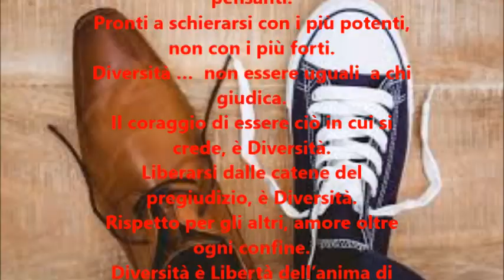Diversità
Diversità …  strana, sospettosa,  ambigua,
in un mondo che ci vuole tutti non pensanti.
Pronti a schierarsi con i più potenti, non con i più forti.
Diversità …  non essere uguali  a chi giudica.
Il coraggio di essere ciò in cui si crede, è Diversità.
Liberarsi dalle catene del pregiudizio, è Diversità.
Rispetto per gli altri, amore oltre ogni confine.
Diversità è Libertà dell’anima di poter respirare.
Diversità è sapere di non seguire il gregge;
non essere obbligati a dire sempre:
“Che beeello!”

Maria Grazia Armone